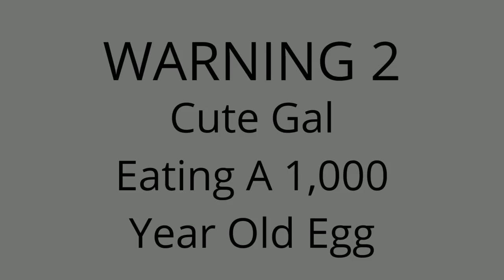egg eating challenge, egg eating fail, egg eating contest, eating 1000 year old duck egg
This really cute gal is going to attempt to eat a 1000 Year Old Duck Egg. I can tell you for a fact her reactions are side splitting funny!

Would you like to take the Duck Egg Challenge?
Well if you are brave  enough click the link below and after you receive them film yourself
eating or attempting to eat them and send the video to us and we will post it for you: